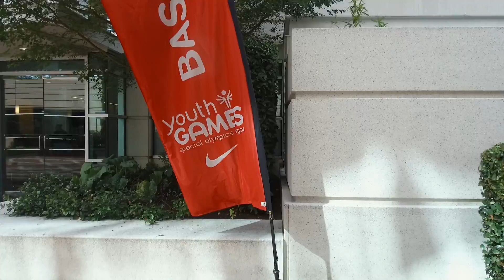"Portside With The Pilots" Airs Thursday at 9pm on NBC Sports Northwest